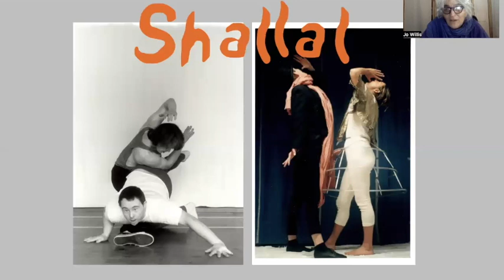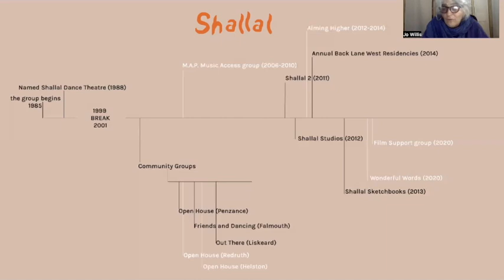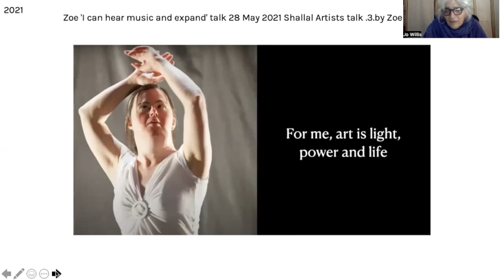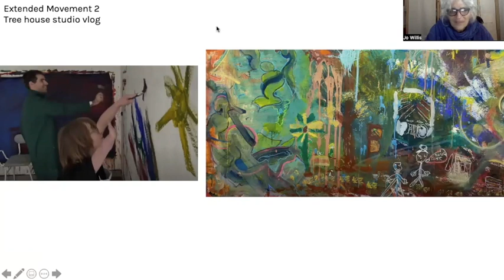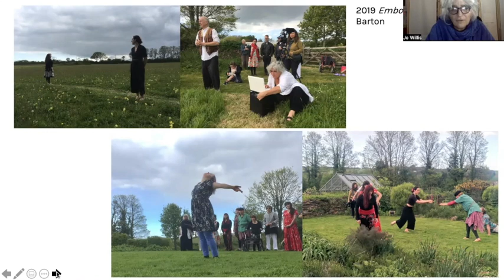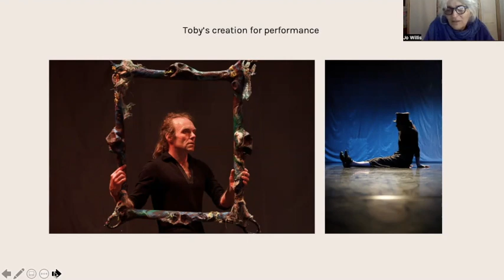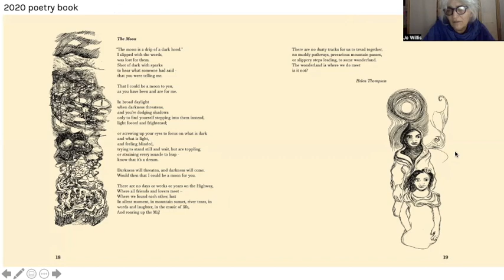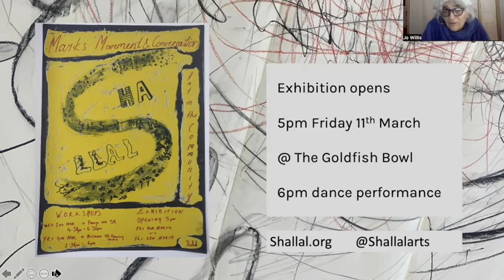Shallal Arts in house training: history, cross art form working introduction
Shallal presented an artists talk at Falmouth University introducing 'Marks Movement and Conversation' exhibition curated by and from project with Leigh Jacobs and friends, in 2022.
A Slideshow for this was created by Anna Willis and this talk is by Jo Willis founder and creative director. It introduces some of the pathways of our increasing cross art form exploration and work and some of the longstanding artists in Shallal ie. Zoe Wilton and Toby Bridge.
We hope you enjoy this reflection and to find out more